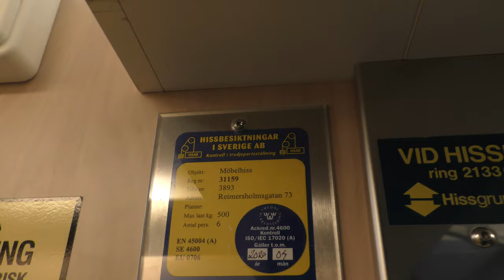Unilift? (MB: Hissgruppen) Traction Elevator @ Reimersholmsgatan 73, Stockholm, Sweden!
ELEVATOR INFORMATION!

Manufacturer/Tillverkare: Unilift?
Model/Modell:
Current model/Nuvarande modell: Newlift
Capacity/Maxvikt: 500Kg - 6 Persons
Floors/Antal våningar: 7 = -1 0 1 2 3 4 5

Location/Adress: Reimersholmsgatan 73, 117 40 Stockholm
Camera/Kamera: Panasonic HC VFX990!